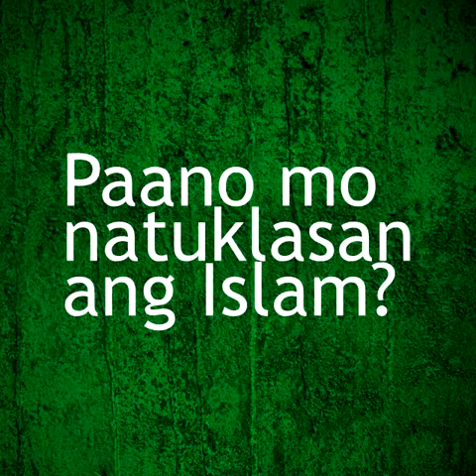Balik Islam | Ahmad Domer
Dating Born Again preacher na pinag-aralan ang Islam para siraan ito ngunit natuklasan niya ang katotohanan. Alhamdulillah